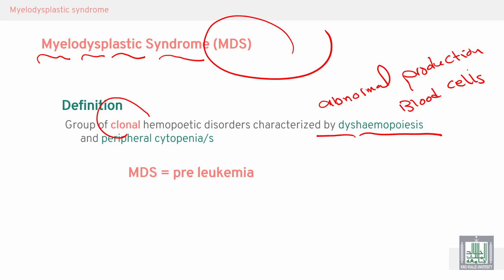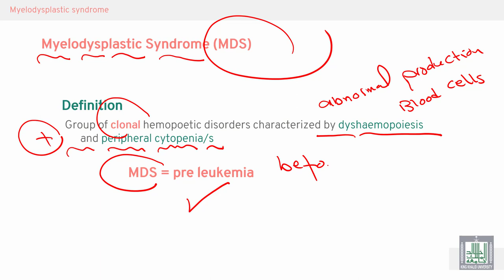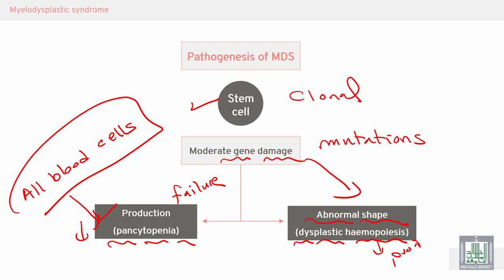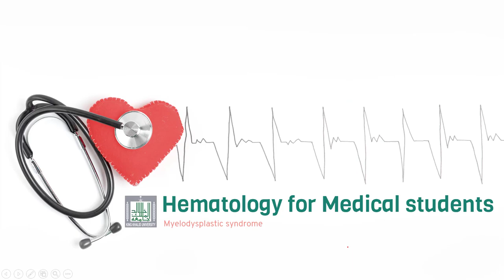Pathology Hematology | 22 | Myelodysplastic Syndrome (MDS)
الدرس 22 : Myelodysplastic Syndrome (MDS)
الهدف من الدرس :
Define MDS
Discuss the pathogenesis of MDS